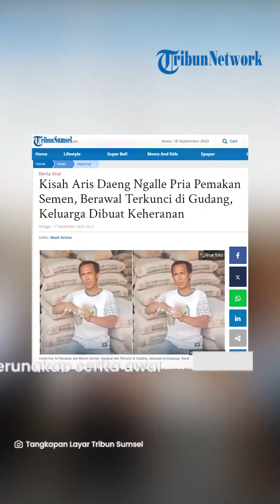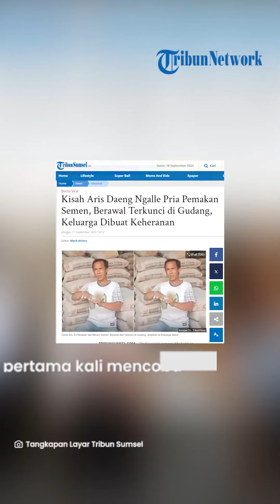Kisah Aris Daeng Ngalle Pria Pemakan Semen, Ternyata Berawal Terkunci di Gudang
Aris Daeng Ngalle diketahui merupakan seorang pemakan semen asal warga Pattallassang, Takalar, Sulawesi Selatan.

Terungkap cerita awal Aris bisa melakukan hal demikian.

Bahkan, dia juga mengoleskan semen yang biasanya bereaksi panas ke tangan dan kepalanya.

Video lain menunjukkan Aris Daeng Ngalle mencelupkan pisang ke dalam semen dan memakannya.

Dia menyatakan bahwa tindakannya tersebut sama sekali tidak menyebabkan rasa sakit atau gangguan pencernaan.

Dia pertama kali mencoba mengonsumsi semen ketika terjebak di dalam gudang yang penuh dengan debu dan semen.

Dalam kondisi tak bisa berbuat banyak, Aris Daeng Ngalle pun pasrah pada kondisi dialaminya.

Dia kemudian berdoa kepada Allah agar tubuhnya bisa disatukan dengan semen.

Akhirnya kini Aris Daeng Ngalle bisa mengonsumsi semen setiap saat, meminum atau memakannya dicampur dengan buah pisang.

Kebiasaan Aris Daeng Ngalle mengonsumsi semen pun membuat keluarganya heran.

Artikel ini telah tayang di TribunSumsel.com dengan judul Kisah Aris Daeng Ngalle Pria Pemakan Semen, Berawal Terkunci di Gudang, Keluarga Dibuat Keheranan,